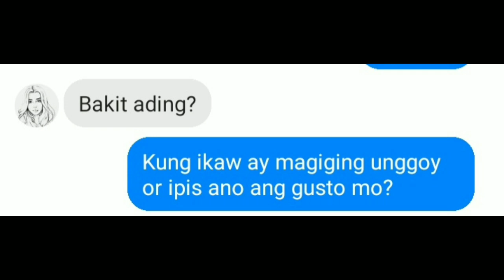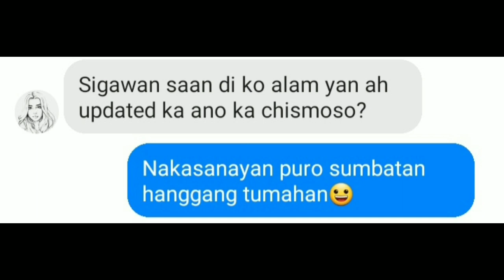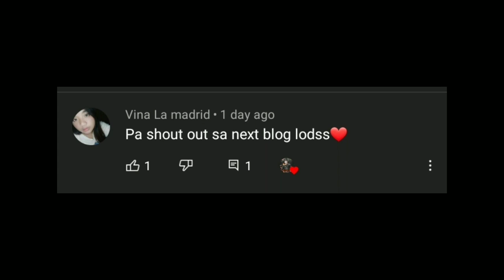HANGGAT MAARI | LYRICS PRANK | (GONE WILD) | MABBAGUTV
WARNING:
Ang video na ito ay para sa chickboy lamang jokee lang bala na kayo jan hahaha.

Hangga't maari by:jroaXflowG